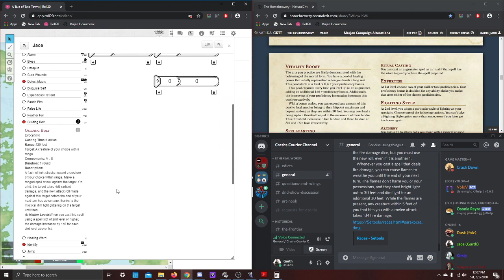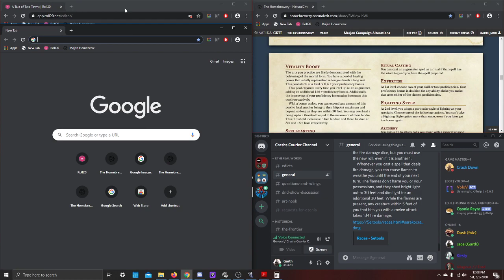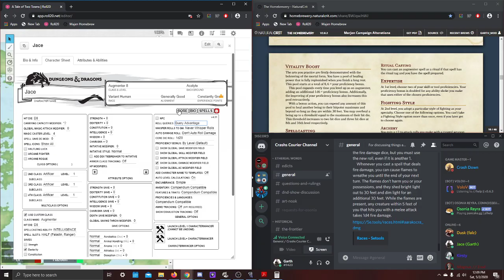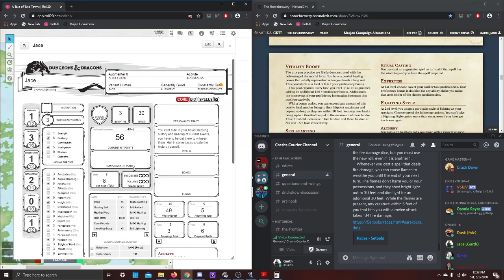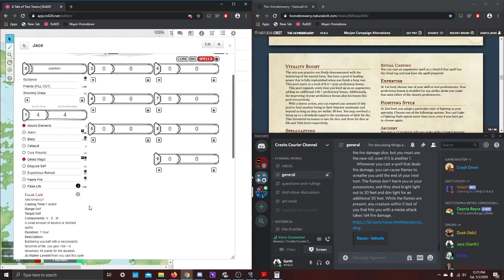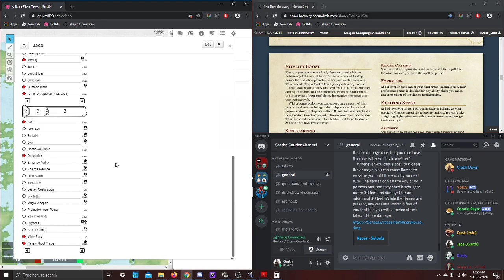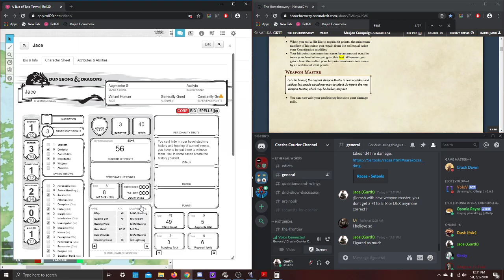May 2nd, Part 2 [Mini Campaign Character Creation]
"Wait, you there, step forward. Who...are you?"